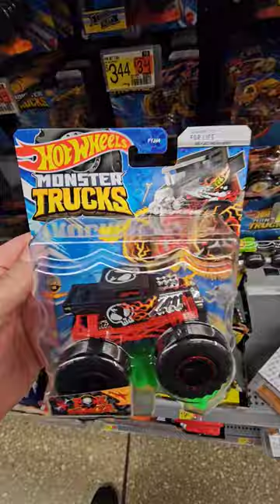Hot Wheels bone shaker monster truck. Who is a fan?